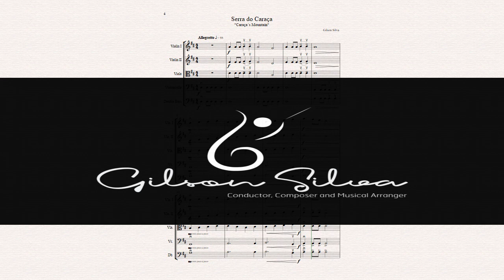Serra do Caraça - Gilson Silva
Serra do Caraça - For beginning Orchestra - Grade 1

Serra do Caraça is one of the most beautiful tourist spots in the state of Minas Gerais, Brazil. Known for housing a gothic-style sanctuary, the place is surrounded by history and natural beauty. The work "Serra do Caraça" was inspired by the vision of the great mountain. The composer creates moments of stateness representing the rocky mountain. Then begins an adventure with ups and downs in this beautiful and mysterious landscape.

A serra do caraça é um dos pontos turísticos mais belos do estado de Minas Gerais, brasil. Conhecida por abrigar um santuário no estilo gótico o local é cercado de história e belezas naturais. A obra "Serra do Caraça" foi inspirado na visão da grande montanha. O compositor cria momentos de estaticidade representando a montanha rochosa. Em seguida da-se início uma aventura com subidas e descidas nesta linda e misteriosa paisagem.